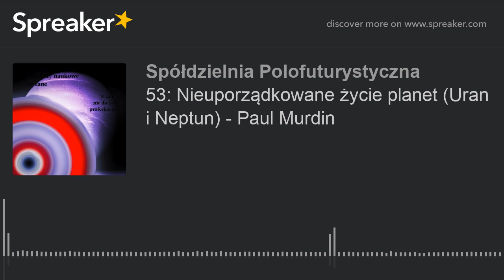53: Nieuporządkowane życie planet (Uran i Neptun) - Paul Murdin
Murdin, P. (2020). Nieuporządkowane życie planet. Muza SA.